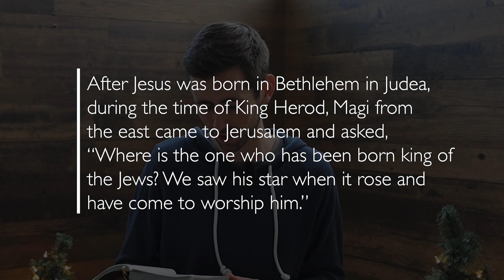Advent 1: Nov 25, 2021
Hey Northridge!

Join us in our pursuit to keep Christ at the center of this Christmas season! We are doing a corporate YouVersion bible plan starting Sunday, November 28th! By participating in this reading plan, our aim is to completely surrender our hearts to God, opening ourselves up to receiving all that God has in store for us this Christmas Season.